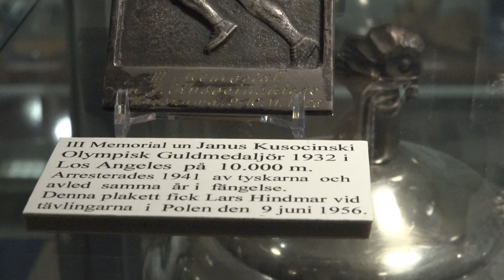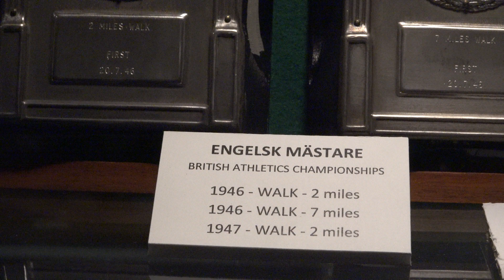Lars Hindmars donerade priser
En titt på Gångaren Lars Hindmars donerade priser till Idrottsmuseet på Kviberg i Göteborg.